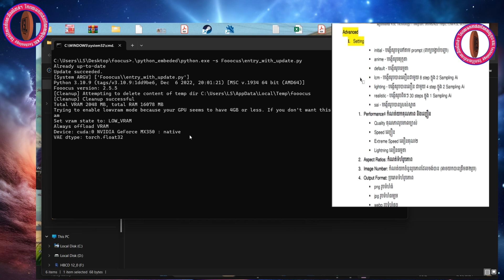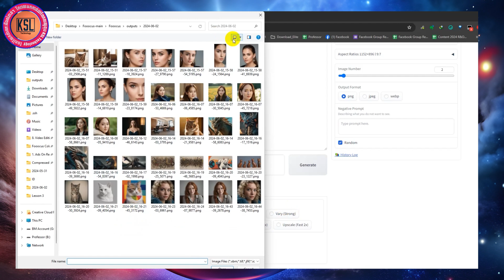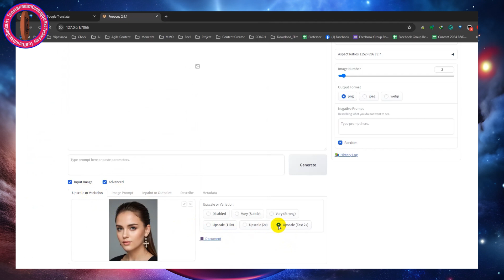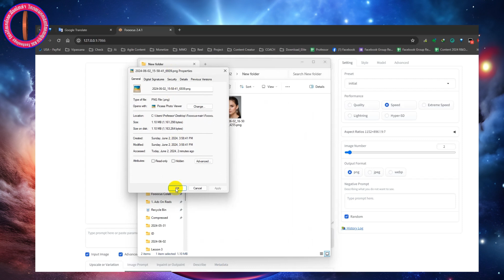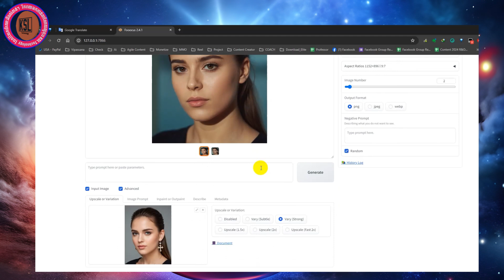វិធីកែរូបភាពពីមិនច្បាស់មកច្បាស់ក្នុងកម្មវិធី Fooocus colab